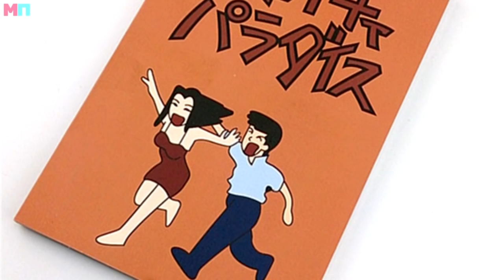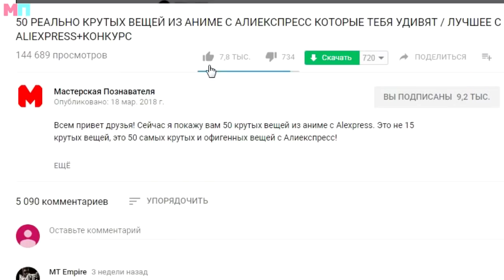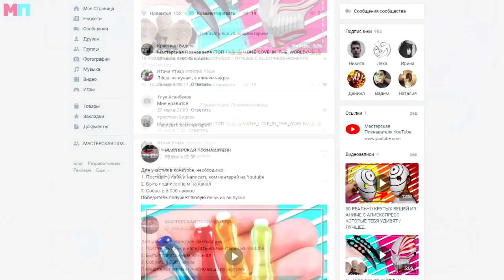30 АНИМЕ ТОВАРОВ С АЛИЕКСПРЕСС ОТ КОТОРЫХ ТЫ ОФИГЕЕШЬ / ЛУЧШЕЕ С ALIEXPRESS+КОНКУРС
Всем привет друзья! Сейчас я покажу вам 30  крутых вещей из аниме с Alexpress. Это не 15 крутых вещей и не 50 офигенных вещей с Алиекспресс. Это 30 самых крутых и офигенных  вещей с Alexpress!

Условия конкурса:
2. Быть подписанным на канал
4. Итоги конкурса в группе